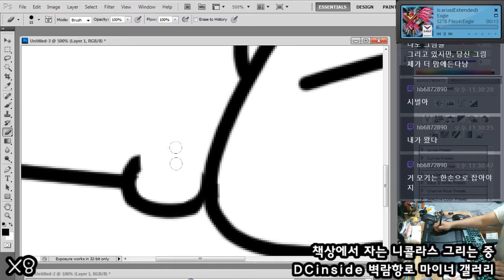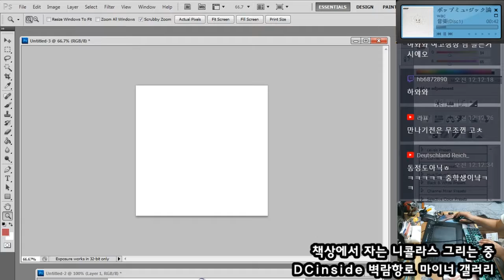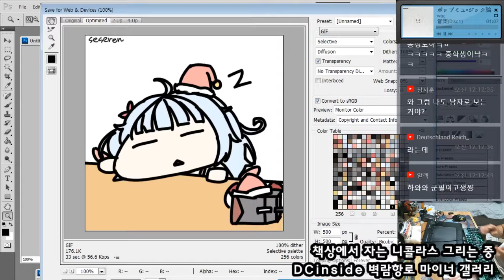[Seseren] 벽람항로 그림 - 니콜라스 / アズールレーンお絵かき - ニコラス [18 07 15 Speed x8]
라피 사촌인줄.